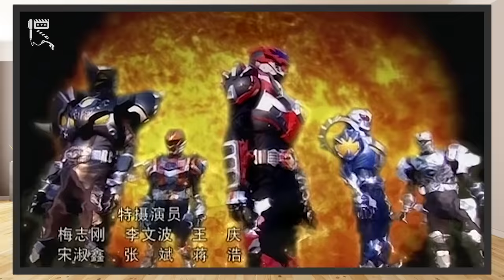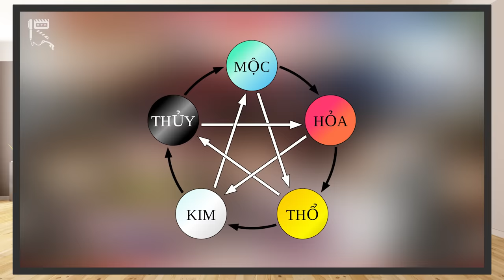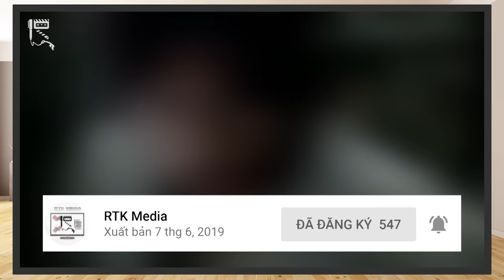ARMOR HERO | KHẢI GIÁP DŨNG SĨ Quang Ảnh Truyền Kỳ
Có lẽ nhiều bạn vẫn còn nhớ tới cái tên “Anh Hùng Trái Đất” đình đám một thời, xuất hiện ở Việt Nam từ năm 2011. Với nội dung lạ mà quen, mang đậm âm hưởng văn hóa Phương Đông, thu hút người hâm mộ, cùng hàng loạt những sự kiện, triển lãm đồ chơi ăn theo. “Anh Hùng Trái Đất” , hay nói chính xác hơn là Armor Hero - Khải giáp dũng sĩ, đã tạo được một tiếng vang không hề nhỏ đối với các bạn trẻ yêu thích Tokusatsu tại Việt Nam.

Chào mừng các bạn tới với dự án hợp tác giữa HGSSub Studio và RTK Media, hôm nay, qua kịch bản được chắp bút bởi bạn MiniChil, hãy cùng chúng mình tìm hiểu, nhận xét và đánh giá phần phim “Khải Giáp Dũng Sĩ: Quang Ảnh Truyền Kỳ”, phần phim khởi động cho loạt phim Khải Giáp Dũng Sĩ, Armor Hero đình đám tại Trung Hoa Đại Lục nhé!
Thực hiện: MiniChil (HGSSub Studio), Vũ Mạnh Kiên, Mr.R 0836, Kami
- Chủ TK: Vũ Mạnh Kiên
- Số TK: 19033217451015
- Ngân hàng: Techcombank